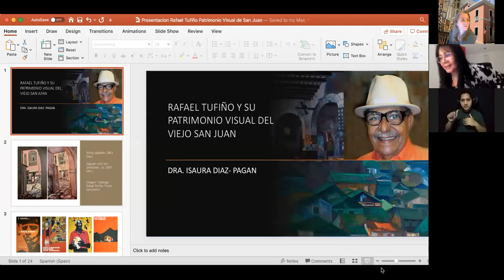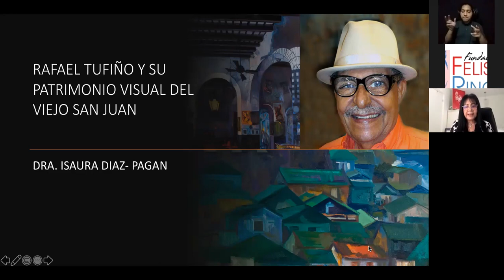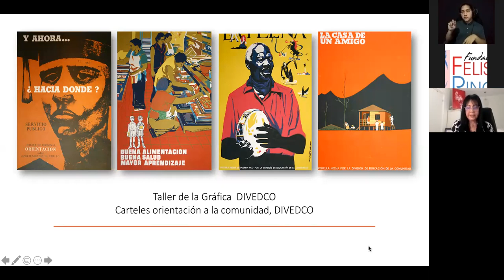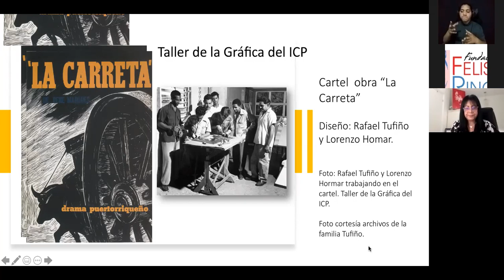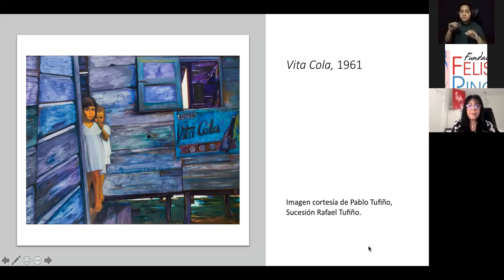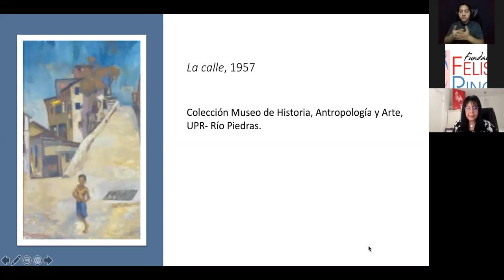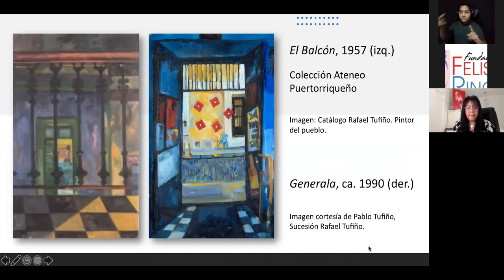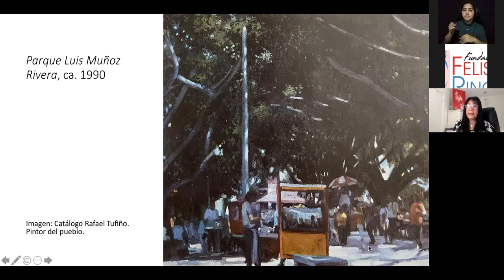Rafael Tufiño y su narrativa visual del Viejo San Juan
La charla de la Dra. Isaura Díaz Pagán abordará un recorrido por las aportaciones visuales del maestro Rafael Tufiño, en su imaginario de la ciudad de San Juan. Una narrativa visual que nos acerca a momentos que vivió el propio artista y cómo transitaba la ciudad en diferentes instancias sociales y culturales. Desde su llegada a la ciudadela, ésta se convierte en su principal lienzo; donde los objetos hablan de sus vivencias, su nacionalismo, de sus ideales, sus concepciones y su tributo a las tradiciones culturales.